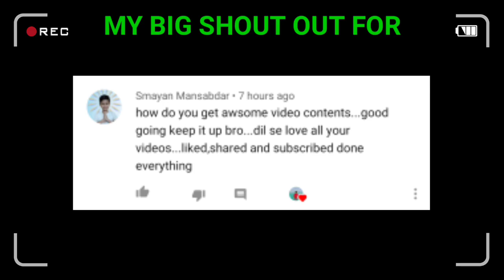HOMEMADE INK I HOW TO MAKE INK AT HOME I DIY WHITEBOARD MAKER INK MAKING AT HOME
Hallo Everyone

In this video I ll show how to make ink for fountain pen or white board marker.